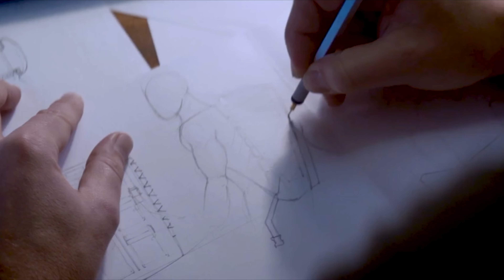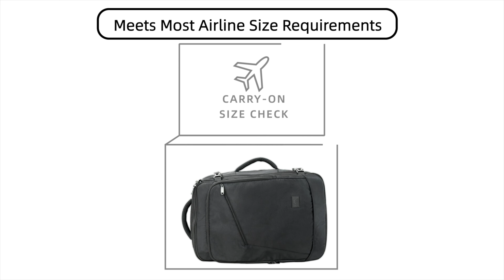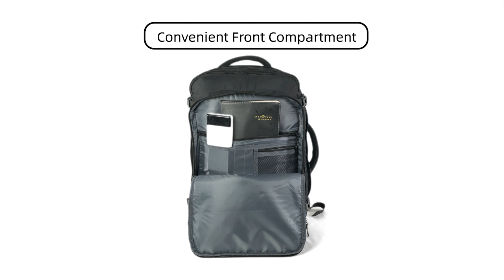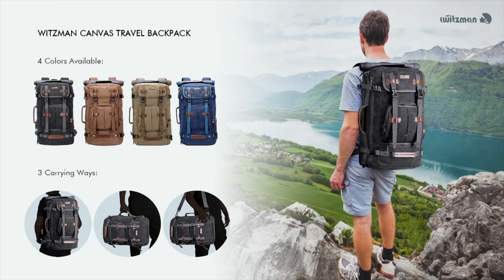Lightweight Packable Hiking Travel Backpack 2021 | Discount on Travel Backpacks on Amazon 2021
We use capital one to make our favorite amazon purchases and receive rewards for shopping at tons of other stores! Head over to their site to apply now

🎒 🅗🅘🅚🅘🅝🅖 🅑🅐🅒🅚🅟🅐🅒🅚🅢 ➋⓿➋➊ 🏔
Travel Laptop Backpack
Matein Travel Laptop Backpack
Venture Pal 40L Lightweight Backpack
YOREPEK Backpack for Men
Dinictis 40L Carry on Backpack
Matein Carry on Backpack
Hynes Eagle Travel Backpack
Inateck 40L Travel Backpack
WITZMAN Vintage Canvas Backpack
Osprey Porter 46 Travel Backpack
Travelon Slim Backpack
Active Roots Lightweight Daypack
Osprey Daylite Travel Daypack
Outlander Ultra Lightweight Daypack
4Monster Hiking Daypack
ZOMAKE Ultra Lightweight Backpack
G4Free 40L Lightweight Hiking Backpack
TUMI - Voyageur Just In Case Backpack